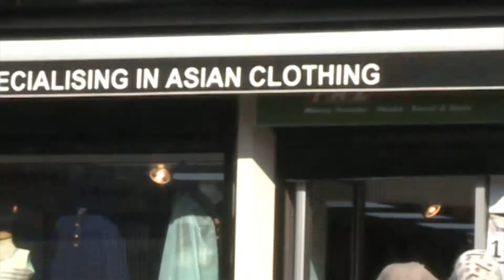RANGDHONU COLLECTION LUTON, UK